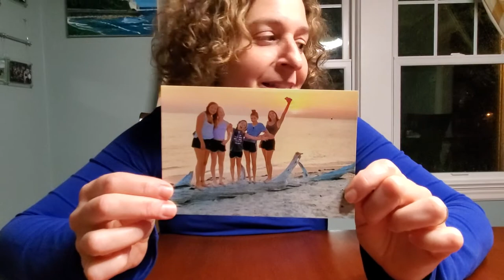DIY Hanukkah Gratitude Journal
Another idea to bring a little extra meaning to Hanukkah: Make a gratitude journal to remind you of the things large and small that you appreciate.